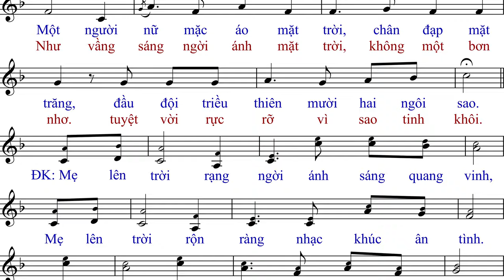Mẹ Lên Trời (tập hát 2016) - AnnaSaoMai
Imprimatur:
Link File nhạc đính kèm:
- File Sheet nhạc(font 14px):
- File  trình chiếu (Slide)
  .PPT:
  .PDF: